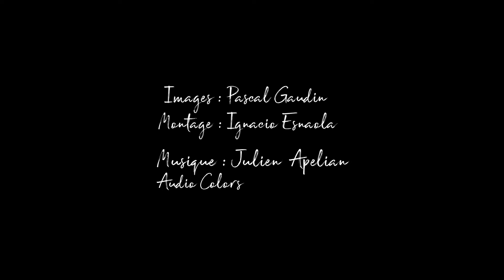Le tour du Beaufortain à VTT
Les single tracks du pays du Beaufort sont aussi savoureux que le fromage, c'est tout dire ! Nous roulons avec le massif du Mont Blanc et les jolis sommets acérés du Beaufortain en toile de fond, en traversant de grandes forêts d'épicéas et des alpages verdoyants où paissent tranquillement les tarines qui nous bercent du balancement de leur cloche. Une terre de VTT ludique et technique, en pur style alpin !

✖ V I D É O ✖
▸ i m a g e s  ▸ Pascal Gaudin
▸ m o n t a g e ▸ Ignacio Esnaola
▸ m u s i q u e ▸  Julien Apelian - Audio Colors

✖ V É L O R I Z O N S ✖